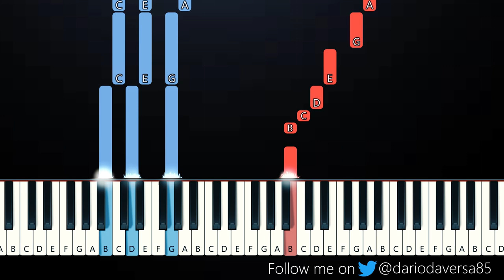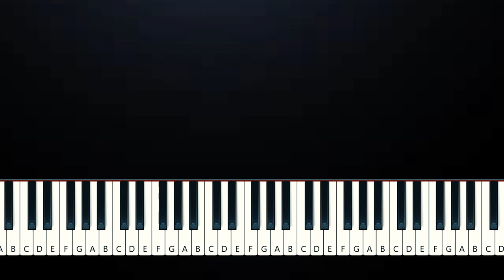Floor Jansen - Invincible (Piano Tutorial)